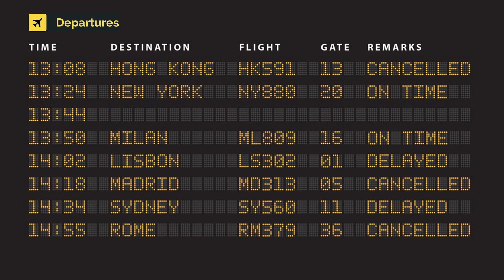Vueling Airlines Airbus A320-271N EC-NFJ (cn 9144)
EC-NFJ (cn 9144)